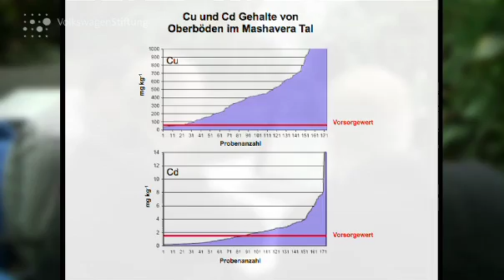Gold schürfen, Gift ernten? 10: Fruchtbare Kooperation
sciencemovies: Unterstützung aus Deutschland: Doktor Wilhelm Krull, der Generalsekretär der Volkswagen Stiftung, ist zu Besuch beim Forscherteam in Tiflis. Für die Bodenkundler ein Anlass, die Arbeiten der vergangenen Monate Revue passieren zu lassen. Krull ist beeindruckt: Die Probleme wurden nicht nur untersucht, sondern auch erste Ansätze zu ihrer Lösung entwickelt. Außerdem dient das Projekt der Nachwuchsförderung in Georgien und Deutschland -- für beide Seiten eine win-win-Situation. Bis zum Sommer 2012 soll das Projekt abgeschlossen sein, dann will Felix-Hennigsen Politik und Öffentlichkeit über seine Ergebnisse informieren. Der Startschuss für eine Wende im Mashavera-Tal?